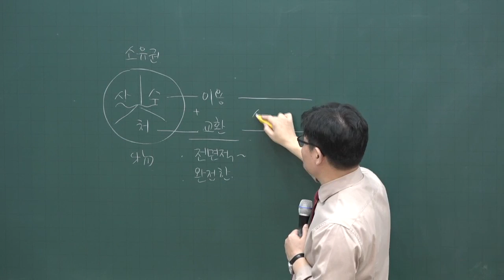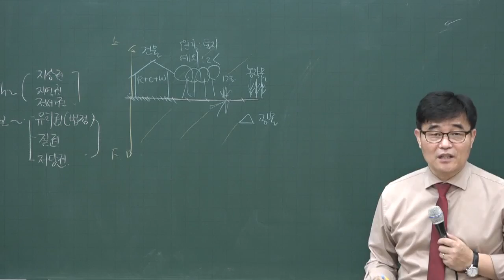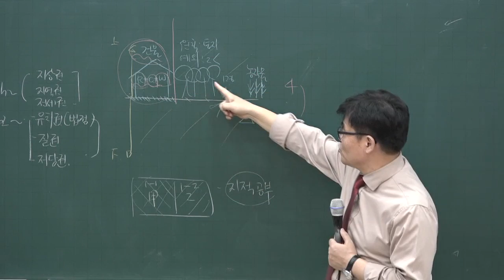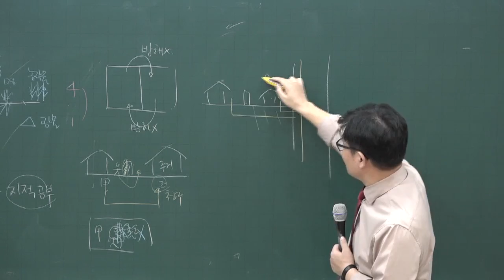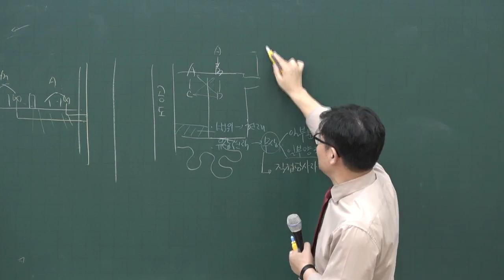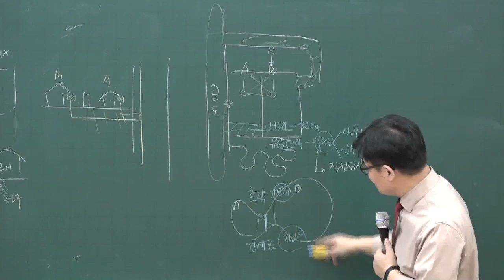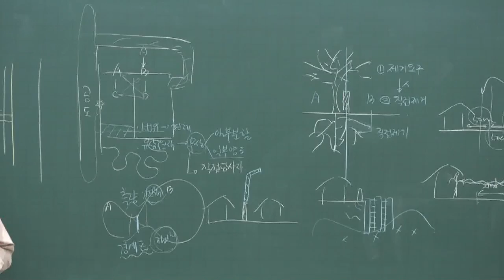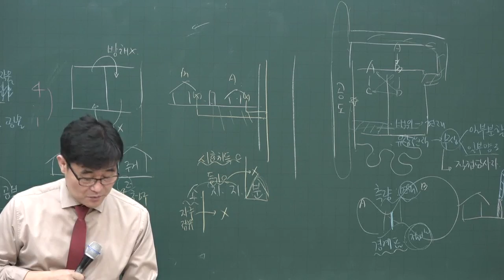[공전무] 2020년 공인중개사 민법 집중이론 소유권 3-28